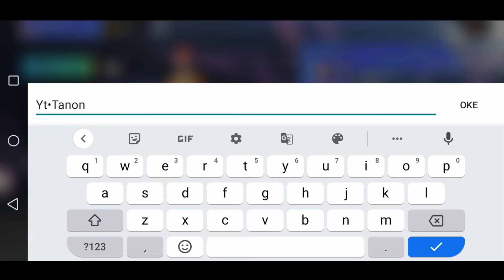Cara Ganti Nama Sigma Terbaru 2022